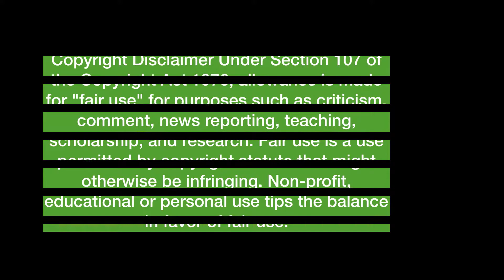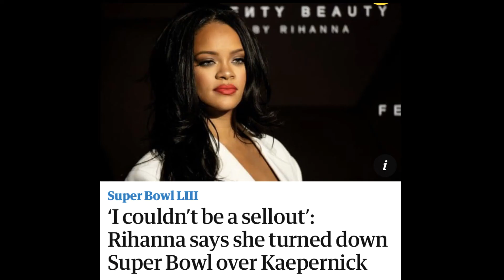Colin Kaepernick, JayZ, NFL, Dale Hansen, & More - Capitalist vs Social Injustice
-This is a “HOT MESS”- I said, What I Said - Point of View…..LoL.

Zilis.com/sweetiec